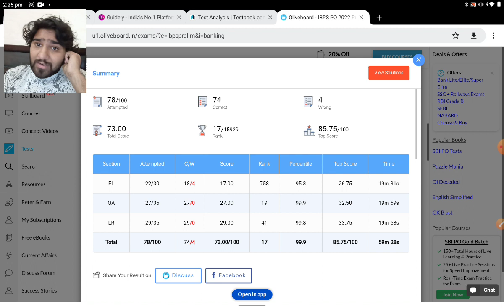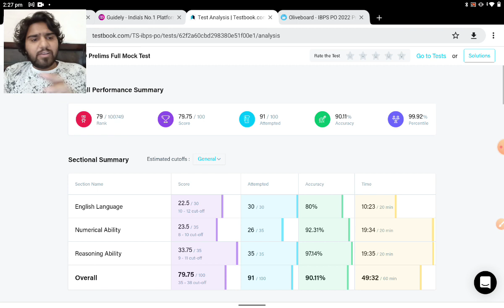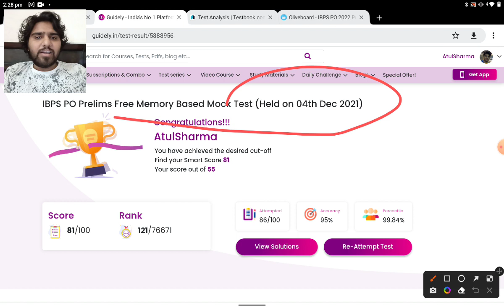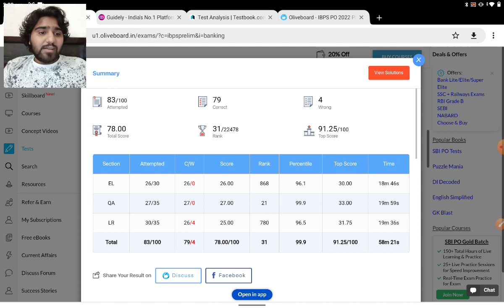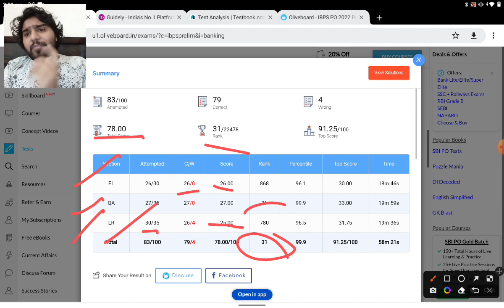I SCORED 99.9 PERCENTILE IN IBPS PO PRE MOCKS